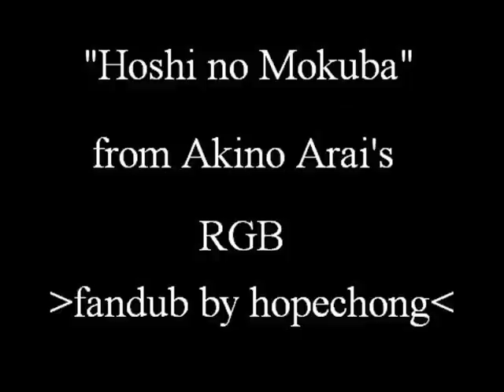Me singing "Hoshi no Mokuba" from Akino Arai 's RGB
I'm out of tune~T O T